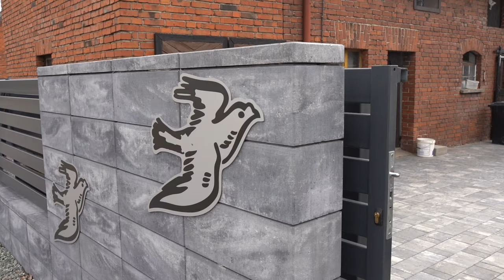Tomasz Szwęk - 0267 Wołczyn | Producent cel dla gołębi / v-ce Mistrz Oddziału kat. Młode